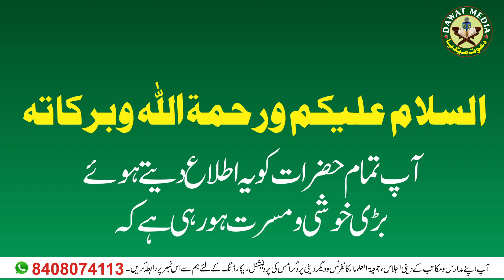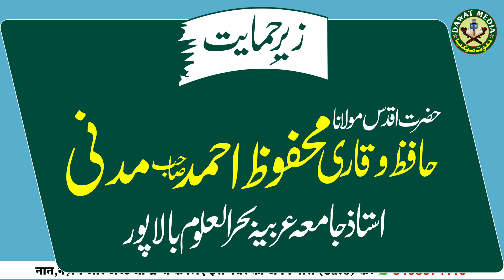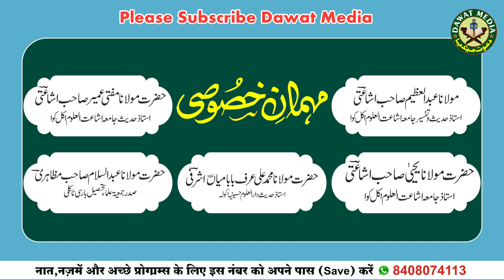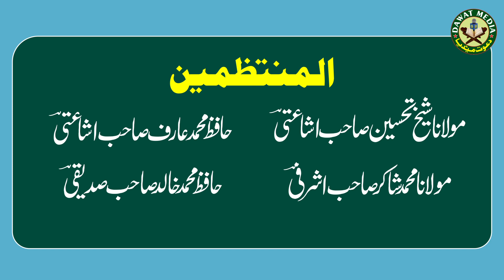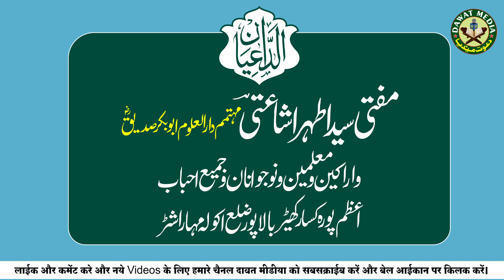8 मार्च 2023 को बालापुर में आ रहे है Maulana Abdul Qawi Hyderabadi مولانا عبدالقوی بالاپور آرہے ہیں